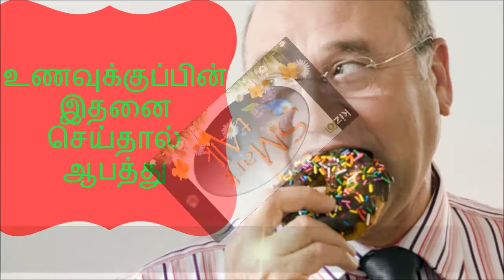உணவுக்குப்பின் செய்யக்கூடாதவை - Don't do this after eat in tamil - SMart tAlk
SMart tAlk youtube channel gives interesting videos in tamil tanguage. Here you can find tamil cinema news, tamil technology news, tamil homemade tips, tamil beauty tips, tamil health tips,alugu kurippu, tamil medicine tips, tamil cooking tips, etc….

Keywords for getting this video
உணவுக்குப்பின் செய்யக்கூடாதவை
Don't do this after eat in tamil
Best food for health in tamil
Best diet tips in tamil
Diet for weight loss in tamil
SMart tAlk
Tamil medical tips
Medical tips in tamil
Health tips
SMart tAlk
Benefits of our food in tamil
Healthy food in tamil
Healthy food tips in tami
Food for good strength in tamil
Smart talk health tips
Smart talk nalam vaazha
smart talk tips
SMart talk
Smart talk videos
Tamil videos